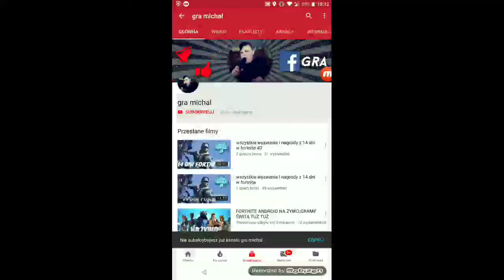Farming Simulator 20 #-27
A każdą wpłatę można pomóż